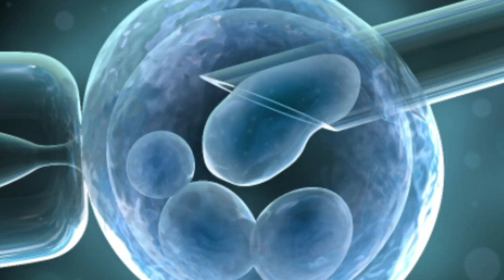КЛОНЫ СРЕДИ НАС ! Не верите?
Кто эти люди, делающие тесты? Почему манифестации сходят на нет и превращаются в прогулку перед сном ?